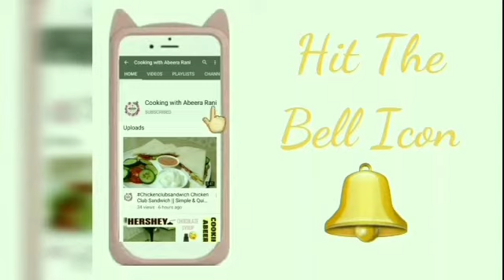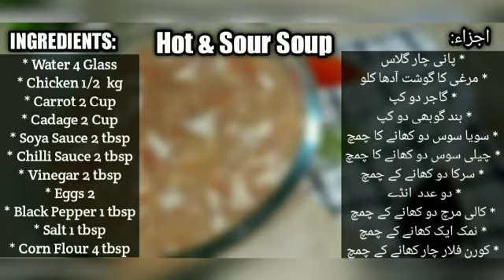Hot & Sour Soup || Restaurant Style Recipe || Cooking With Abeera Rani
Hi Everyone!

Welcome to Cooking With Abeera Rani!

Today's Recipe Hot & Sour Soup:

For more details Kindly Watch Full Recipe...

cooking soup chicken,
cooking soup in instant pot,
cooking soup all day  soup recipes,
soup recipes chicken,
soup recipes vegetable,
soup recipe in urdu,
soup recipe restaurant style,
soup recipe at home,
soup recipe and procedure,
soup recipe allrecipes  soup recipes
soup recipes chicken
soup recipes in urdu
soup recipes chicken in urdu  soup recipes

Allah Hafiz ❤️